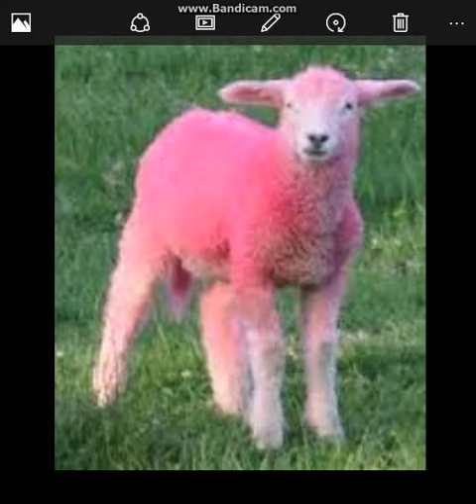Pink Sheep Caught On Camera Picture!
Pink sheep OMG!